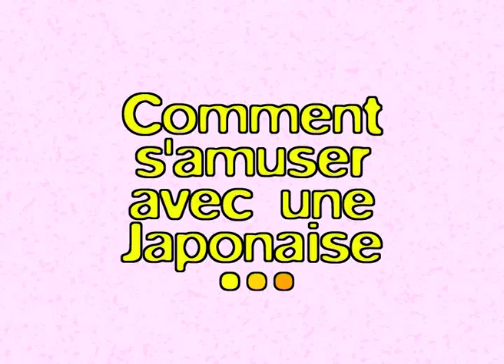Comment s'amuser avec une Japonaise HQ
Parce que c'est rigolo les gros mots